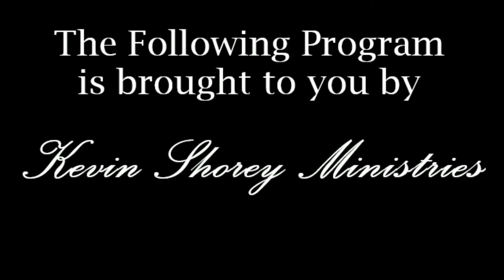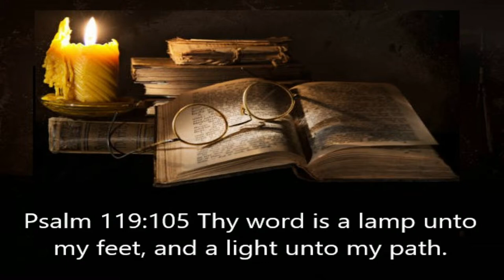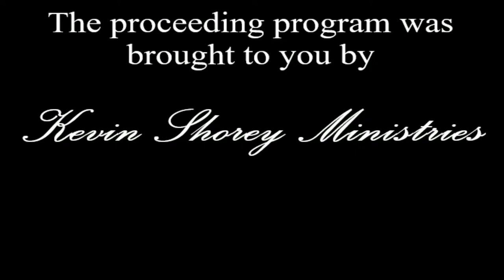Blue Grass & Country w/ candy & Jeremy - AM Kevin Club Ep. 1329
The A.M. Kevin Club is a daily talk show with guest singers, musicians, ministers, authors and more, with a word from host Kevin Shorey. Sometimes controversial but always relevant & encouraging…entertainment with a message!